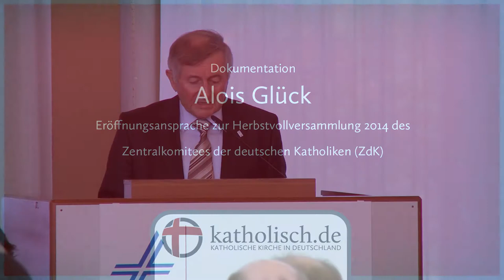Eröffnungsrede von Alois Glück zur Herbstvollversammlung des ZdK